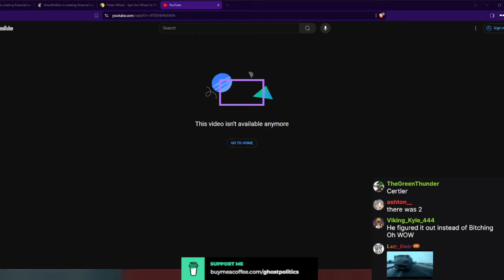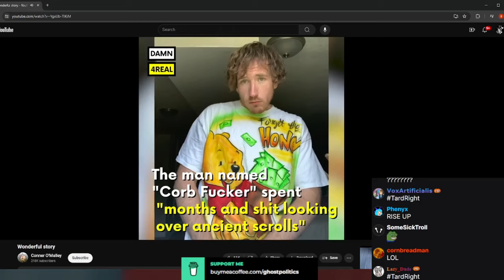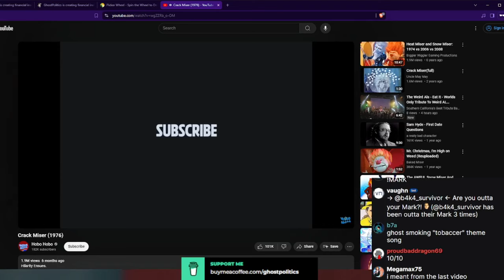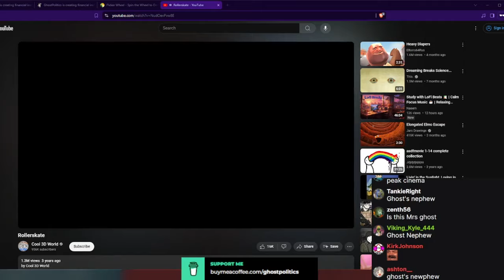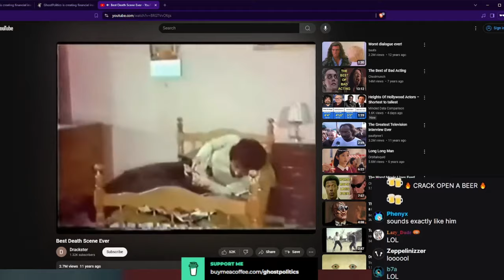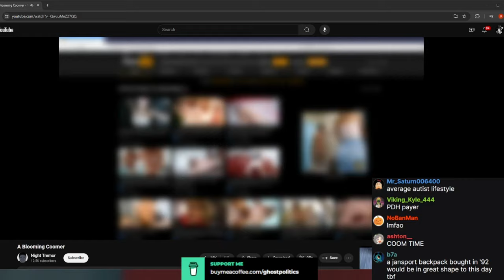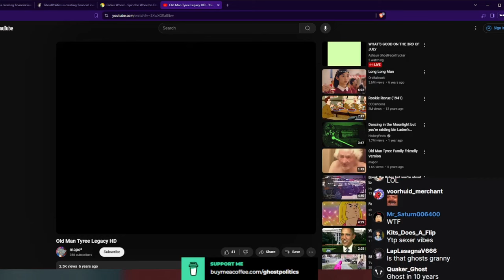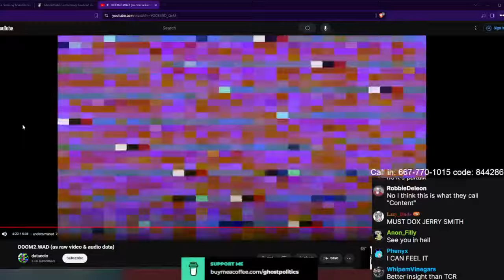The Wheel of Fate - Getting Activated (The Ghost Show 380 Highlights)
One Radio Graffiti call that I missed at the end as a bonus.